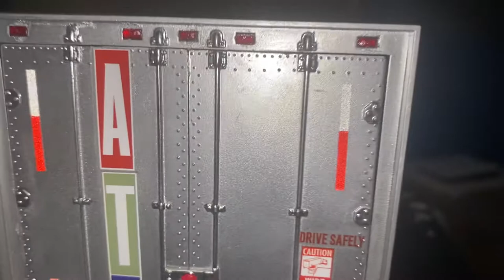Amt kw k1323 and amt Great Dane trailer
Finished  the truck and trailer combo. It’s purpose is to look like a over the road truck. It has wethered tires and exhaust and various other parts. Added spare tire and and air lines